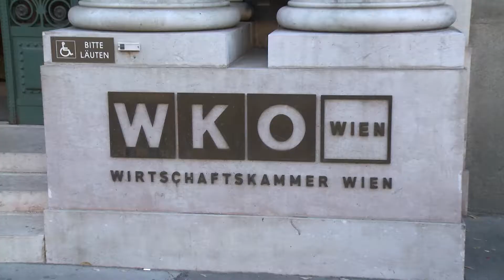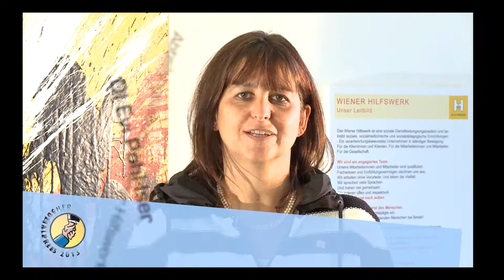Verleihung Betrieblicher Sozialpreis 2013 - pilotFilm.at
Verleihung "Betrieblicher Sozialpreis 2013". Platz 1: Wiener Linien. Platz 2: Brau Union. Platz 3: Wiener Hilfswerk. Bei der Veranstaltung wurden dem Publikum die Preisträger mittels vorher produzierten Portrait-Filmen vorgestellt. Diese Filme sind ebenfalls auf YouTube. Filme produziert von Andreas Schmölzer